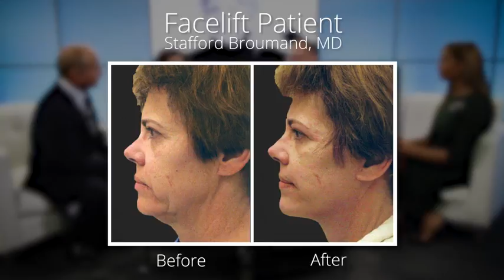Facelift Longevity - Dr. Stafford R. Broumand - 740 Park Plastic Surgery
740 Park Plastic Surgery is a leading cosmetic treatment clinic in New York City and recommends treatments for those looking to improve both appearance and confidence.

740 Park Avenue New York, New York 10021